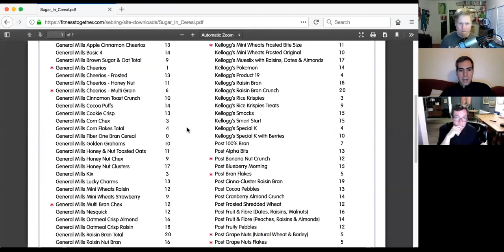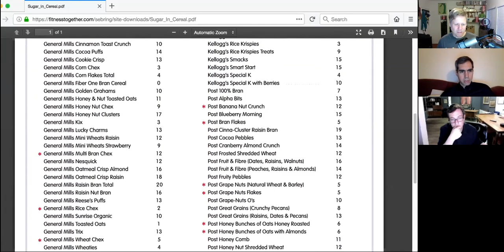The Poundcast #231: Jason Woliner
Director Jason Woliner is this week's guest on the Poundcast.  He's directed tons of stuff like Human Giant, Eagleheart, and most recently, the new Borat movie, which Doug and Brent ask a buttload of questions about.  Jason was also a child actor and they talk a bunch about that too.  Later on After Dark, Brent grills Doug about a job he used to have editing adult videos when he first moved to Los Angeles.  Have fun.

Follow The Poundcast on Instagram and Twitter @thepoundcast